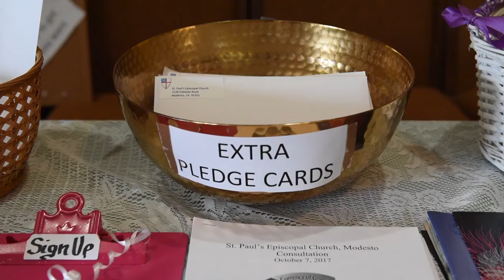Modesto church raises money to help undocumented immigrants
Members of Modesto’s St. Paul’s Episcopal Church have donated $8,000 to help undocumented immigrants and their families in Stanislaus County.